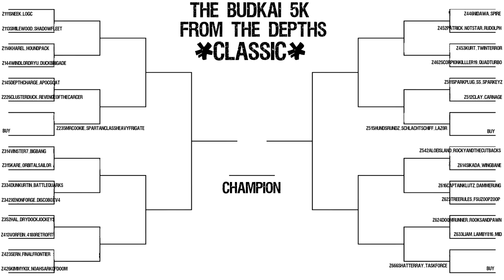From The Depths :: S2 Ep 22 :: Budkai 5K "Classic" Tournament! [Part 1]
From The Depths is a physics-driven open world sandbox war game where you design and build anything you want! From vehicles, Flying Fortresses, Battleships, Planes, Submarines, Space Ships, Hot Air Balloons... and engage in a resource management global war... This be crazy.

My Ship Files on Steam!